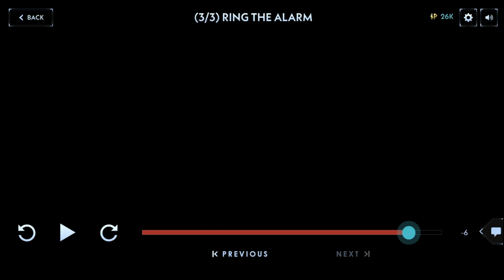Silent Hill Ascension. День 36. Поддержка | Признание | Сигнал тревоги. Субтитры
Шестая неделя, второй день.

Silent Hill Ascension на русском, с субтитрами.